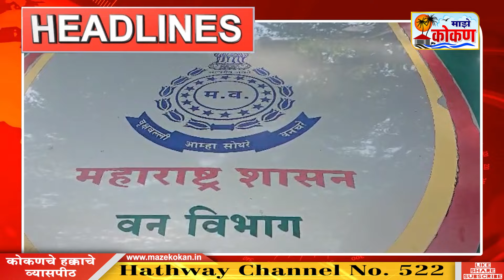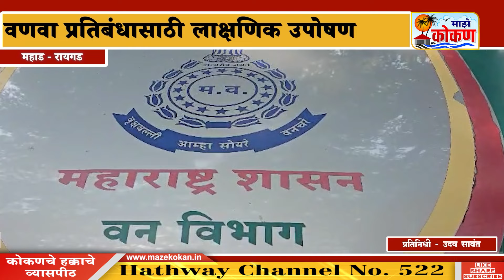२८ मार्च २०२४ सकाळ बातमीपत्र पहा कोकणातील बातम्या सविस्तर....